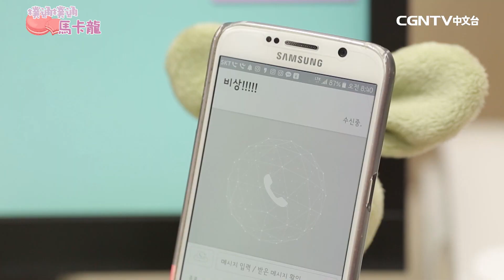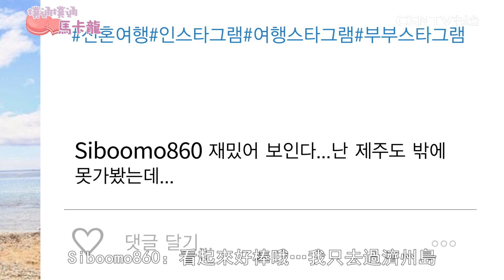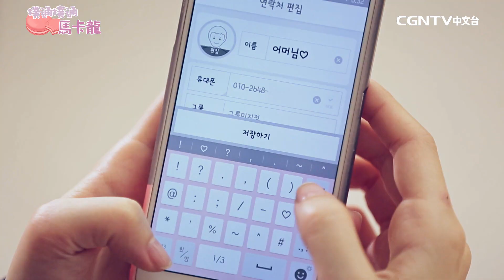撲通撲通 馬卡龍 EP_03